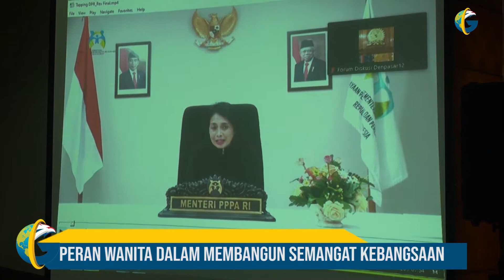Menteri PPPA: Kasus Kekerasan Terhadap Perempuan Saat Pandemi Covid-19 Semakin Meningkat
Menteri Pemberdayaan Perempuan Dan Perlindungan Anak I Gusti Ayu Bintang Darmawati Puspayoga memberikan tanggapannya pada diskusi Empat Pilar MPR RI yang mengusung tema Peran Wanita Dalam Membangun Semangat Kebangsaan.
Dalam Diskusi Empat Pilar MPR Ini Menteri Pemberdayaan Perempuan Dan Perlindungan Anak I Gusti Ayu Bintang Darmawati Puspayoga berencana akan mendirikan rumah perlindungan bagi perempuan korban kekerasan di seluruh Kabupaten Dan Kota di Indonesia. Ia juga mengatakan akan menyiapkan dua para legal dan dua psikolog untuk mendampingi korban kekerasan. Jumat (4/12/2020)
Menurutnya kebijakan tersebut merupakan komitmen dan jaminan Negara, juga dalam rangka pemenuhan hak asasi perlindungan bagi setiap orang dengan prinsip kesetaraan dalam kebhinekaan.

indonesiaglobe.co merupakan media berbasis internet atau media online dan di bentuk untuk memenuhi kebutuhan dan kehausan masyarakat terkait informasi-informasi penting serta inspiratif. Kami menyuguhkan informasi-informasi yang selalu mengedepankan obyektiftas, akurat, dan berimbang, serta inspiratif.

indonesiaglobe.co bertekad selalu memberikan informasi lengkap yang terjadi sepanjang hari, baik dari dalam maupun luar negeri. Dengan harapan masyarakat khususnya bangsa Indonesia tidak ketinggalan dengan peristiwa maupun informasi-informasi penting yang terjadi.

Tekad itu sesuai dengan tagline yang disematkan pada indonesiaglobe.co, yakni "Media Informasi Indonesia".